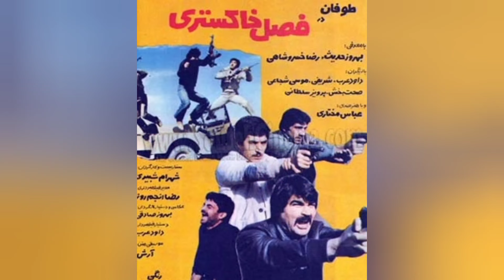December 20, 20رضا صفایی‌پور بازیگر پیشکسوت درگذشت:وداع با صفایی‌پور(طوفان) سینمای ایران 23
رضا صفایی‌پور در تهران زاده شد. وی فارغ‌التحصیل دیپلم رشته ادبی بود. فعالیت خود را با کشتی کج شروع کرد و بعد از چند مقام قهرمانی در ورزش، وارد سینما شد و با نام طوفان به شهرت رسید.
رضا صفایی‌پور در بیشتر فیلم ها بازی میکردن که در اد0امه به فیلم هایی که این هنرمند در اون نقش ایفا کردن می‌پردازیم.
اگه به دنبال دیدن برترین موضوعات جذاب و هیجان انگیز هستین
این کانال برای شماست .لطفا ما رو سابسکرایب کنیدو این ویدئو رو برای دوستانتون بفرستین تااونها هم از دیدن این ویدئو ها لذت ببرند 🙏🏻

سلام دوستان، من زهرا هستم، 👋
من در کانال تاپ فایو برترین ها ، شما رو به برترین  مکان‌های دیدنی ، شگفت‌انگیز ،جذاب و هیجان انگیز میبرم 😊
.پس یادتان نره، با زهرا و تاپ فایو برترین ها  همراه باشید تا با هم لحظاتی فراموش نشدنی رو داشته
باشید 😉

با من همراه باشید تا جذاب ترین وهیجان انگیز ترین ویدئو هارو با هم ببینیم 👋
رضا صفایی‌پور
بازیگر پیشکسوت
فیلم ايرانی
اکشن
طوفان سینما